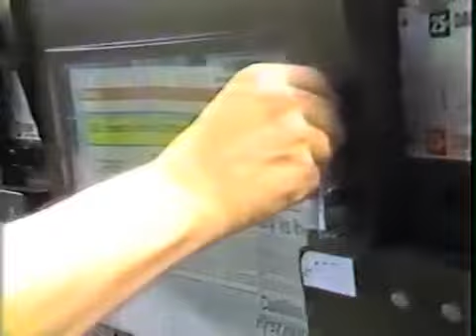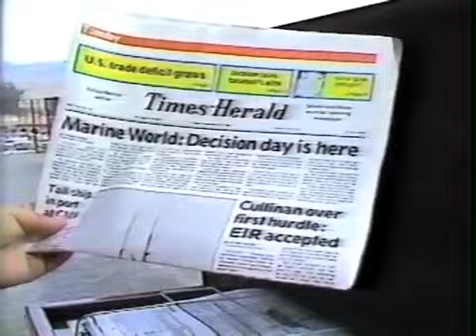KNTV 1984 - Marine World Closing in Redwood City to come to Vallejo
(Credit: Visit Vallejo.) September '84 Bay Area clips, very brief news open and intro by Maggi Scura. Reporter Mario Del Castillo reported on how Vallejo won out over Oakland and San Mateo to have the theme park built there instead (where Oracle now is, built 1986), including an interview with then mayor Terry Curtola.

Cuts back to the studio with anchor Pete Pepper. Then the second part, reporter Roberto Munoz covering the city itself with lots of vintage downtown footage. Residents put up welcome banners in apartments all over, and were excited about MW coming, has a clip of Vallejo Senior High teens too. At the time there was lots of construction and renovation going on, and their claim to fame up til then was Mare Island naval shipyard.

Chabot Lakes Golf Course had to be razed for where the park now is, and even avid golfers admitted it was a good idea. Employees also lobbied to help keep the old location open into 1985 so that the exotic animals wouldn't have to be moved twice, once the new location opened in early '86.